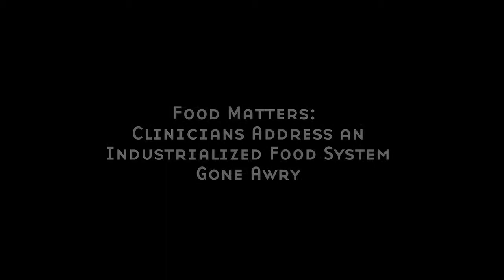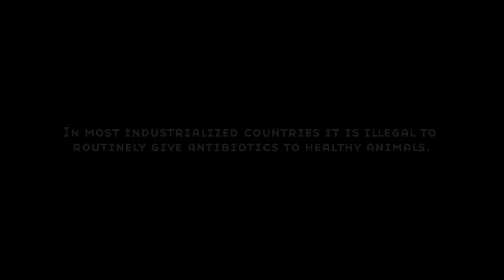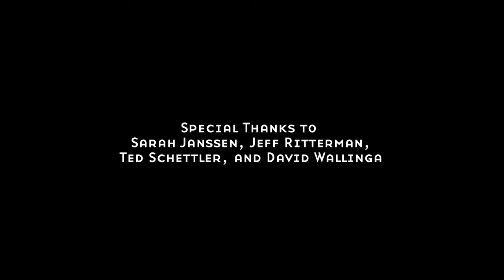Food Matters: Clinicians Address an Industrialized Food System Gone Awry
Healthcare clinicians play a vital role in educating their patients, community and institutions. Clinicians are recognized as trusted experts on health-related issues, not only in the clinic, but in society as well. Well-informed and prepared clinicians can dramatically influence and educate others about the importance of healthy and ecologically sustainable food systems. Clinicians can play a vital role in supporting practices and policies in medical schools, hospitals, and other health care facilities that support and model a healthy and ecologically sustainable food system.